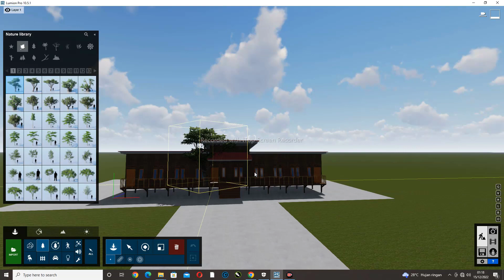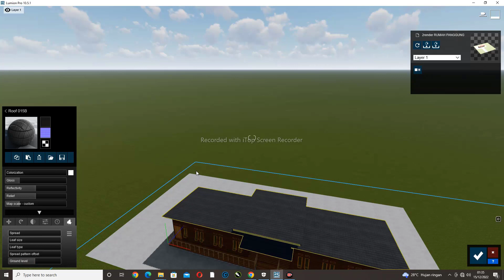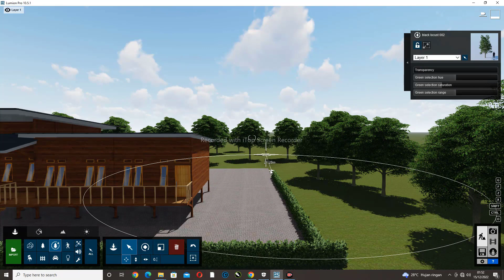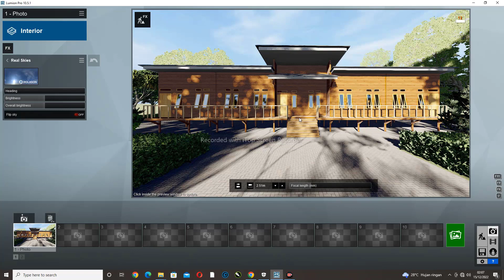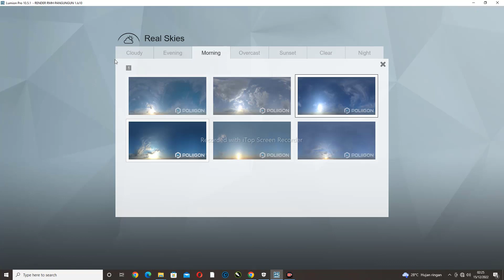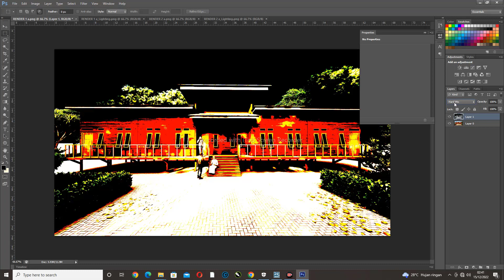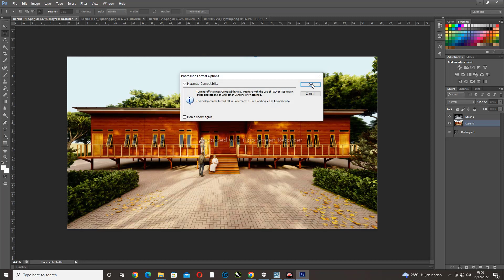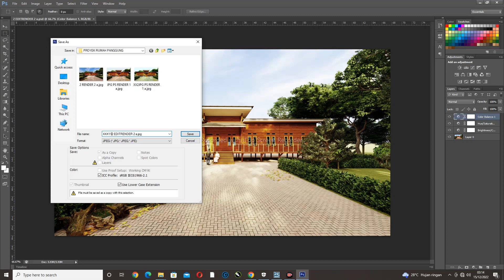Lumion 10 Realistic Rendering Exterior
Berikut Cara Render Dengan Lumion 10 Realistic Rendering Exterior